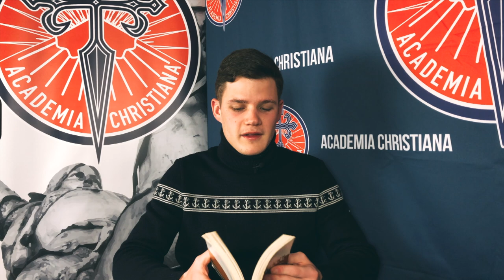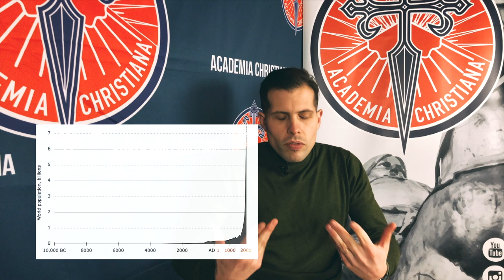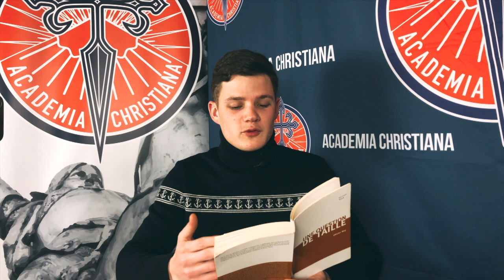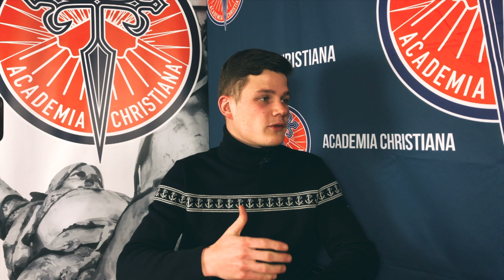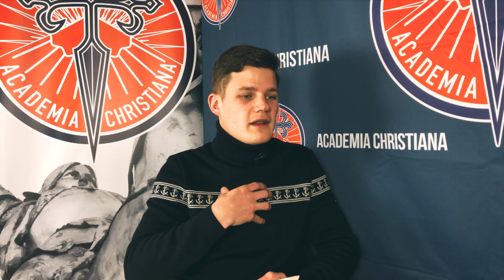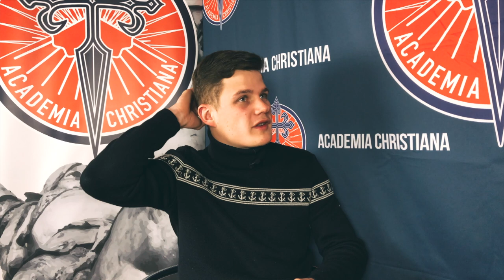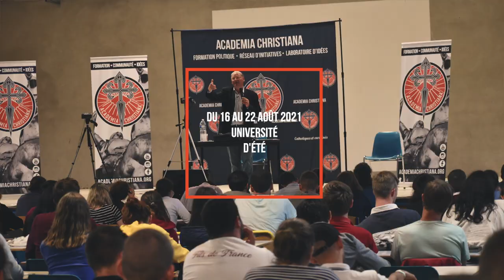EFFONDREMENT ET DÉMESURE – Entretien sur le livre d’Olivier Rey : « Une question de taille »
Dans cet entretien du mois de février nous vous proposons d’évoquer le livre « Une question de taille d’Olivier Rey dans lequel il est question du critère quantitatif dans l’évolution des sociétés contemporaines.

Pourquoi les araignées géantes des films d’horreur ou les Lilliputiens que découvre Gulliver au cours de ses voyages ne se rencontrent jamais « en vrai » ? Parce que dans la réalité, la taille n’est pas un paramètre que l’on pourrait fixer à volonté : chaque être vivant n’est viable qu’à l’échelle qui est la sienne. En deçà ou au-delà, il meurt, à moins qu’il ne parvienne à se métamorphoser. Il en va de même pour les sociétés et les cultures. La plupart des crises contemporaines (politiques, économiques, écologiques, culturelles) tiennent au dédain affiché par la modernité pour les questions de taille. Nous mesurons tout aujourd’hui, des volumes de transactions à la bourse aux taux de cholestérol, de la densité de l’air en particules fines au moral des ménages. Mais plus nos sociétés se livrent à cette frénésie de mesures, moins elles se révèlent aptes à respecter la mesure, au sens de juste mesure. Comme si les mesures n’étaient pas là pour nous aider à garder la mesure mais, au contraire, pour propager la folie des grandeurs.
Ce livre s’attache à décrire et comprendre par quelles voies, au cours des derniers siècles, nous avons perdu la mesure. Et aussi ce sur quoi nous pourrions nous fonder pour la retrouver, afin de mener une vie authentiquement humaine.

4eme de couverture du livre « Une question de taille » d’Olivier Rey Ed. Stock